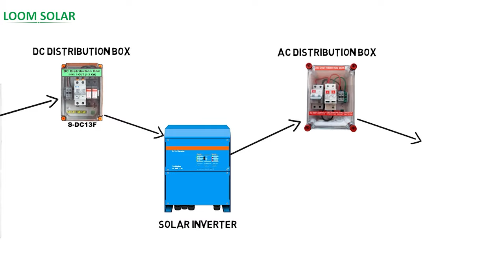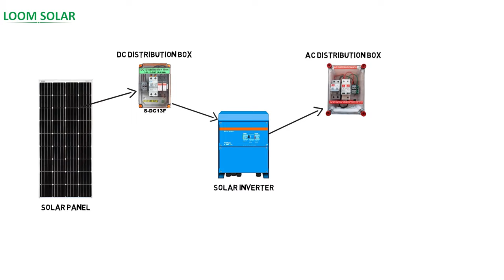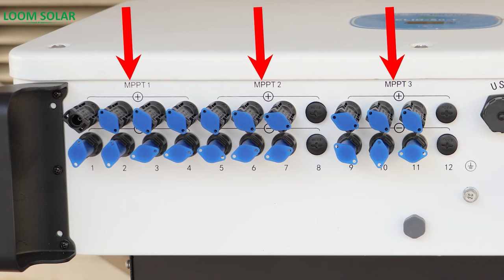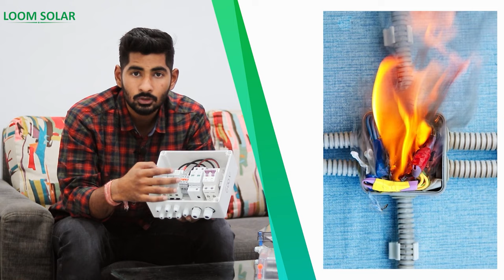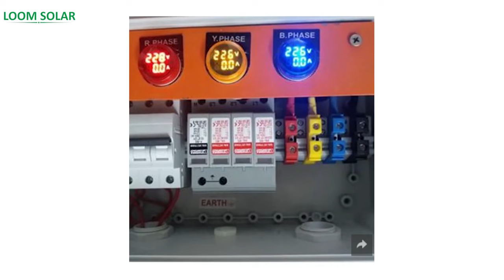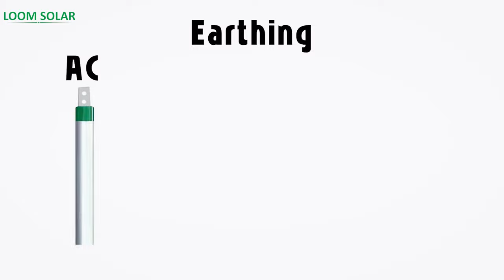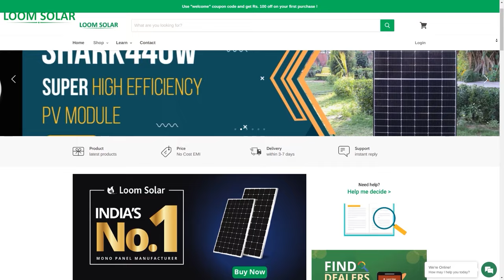What is ACDB, DCDB in Solar System ? सोलर सिस्टम में लगाना जरुरी क्यों है और यह कैसे काम करता है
What is ACDB, DCDB in Solar System? Most of the people didn't know about the ACDB DCDB. In this video, you will know about the DCDB box. Why DCDB is important to install with a solar system. what is the difference between ACDB and DCDB? How to install ACDB / DCDBwith the Solar panel installation. DCDB is an important component to install along with the solar system. If you want to know more about DCDB click on the below link -

acdb and dcdb for solar system
dc mcb for solar
acdb
dcdb box for solar system
Solar Dcdb System
Whar is dcdb?
Solar DCDB में क्या क्या होता है ?
dcdb
mcb
spd
fuse
elcb
Solar Dcdc Box
Solar Mcb
Solar Spd
DCDB Vs ACDB
acdb and dcdb working

Buy Solar Panels for Battery Charging & Running AC:

Buy Best Battery for Home Inverter:

6 Ah / 12. 8 Volts
12 Ah / 12. 8 Volts
20 Ah / 12. 8 Volts
30 Ah / 12. 8 Volts
40 Ah / 12. 8 Volts